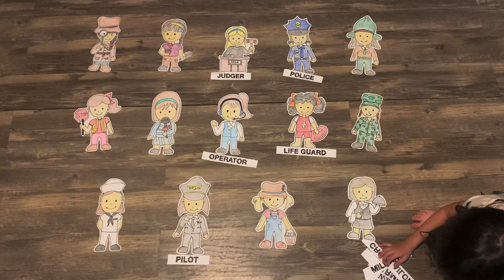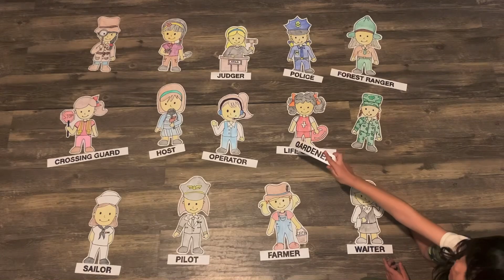Community Helpers Words Match l The Leboeuf Family Deaf Vlogger